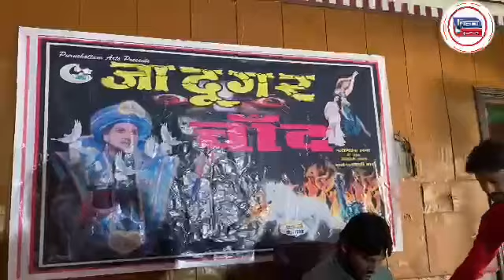Darbhanga में लगा अनोखा जादूगर जिसमें जिंदा लड़की को काटकर जीवित करने का नजारा दिखाया जाएगा।